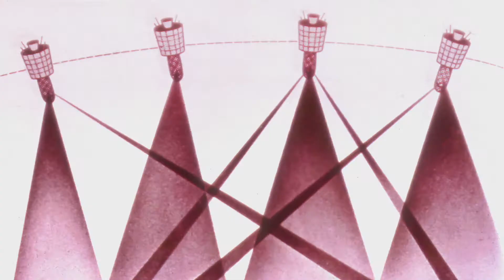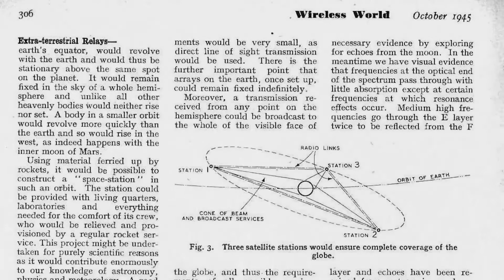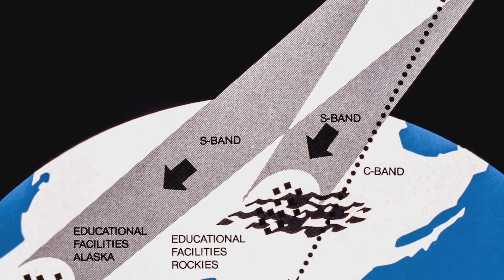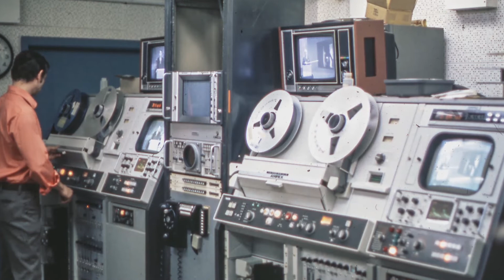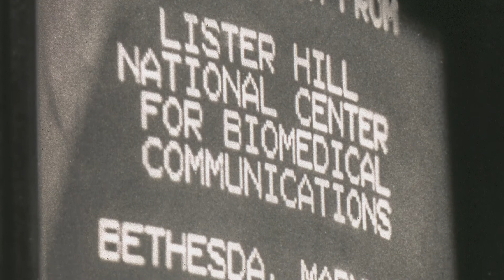Lister Hill National Center for Biomedical Communications 50th Anniversary - Satellite Telemedicine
The Lister Hill National Center for Biomedical Communications (LHNCBC) celebrated its 50th anniversary in FY2018. Established by an act of Congress in 1968 “as an urgently required facility for the improvement of communications necessary for health, education, research, and practice,” the Center has led and continues to lead a number of significant research and development initiatives in the dissemination of high quality imagery, natural language processing, high-speed access to biomedical information, consumer health and medical informatics, multimedia visualization, data science, and machine learning.

To commemorate this milestone, the Audiovisual Program Development Branch produced a 50th anniversary video and graphical timeline which were presented at the September 2018 Board of Scientific Counselors meeting. The video highlights LHNCBC’s major accomplishments encompassing such significant achievements as Visible Human, ClinicalTrials.gov, UMLS, MARS, Genetics Home Reference, and Profiles in Science. The timeline exhibit, prominently featured in the Lister Hill Center lobby, chronicles the parallel history of communications technologies, the evolution of interoperable communications standards and biomedical initiatives over five decades, from early satellite voice and image research and development to today’s trans-NIH Big Data to Knowledge initiative.

For 50 years, the Directors, Board of Scientific Counselors, and the diverse and talented researchers, developers, and LHNCBC staff have worked together to fulfill the 1965 vision of Senator Lister Hill, “We must develop a communications system so that the miraculous triumphs of modern science can be taken from the laboratory and transmitted to all in need.” The Center continues its work devoted to this mission in support of NLM programs and products, for “all in need.”